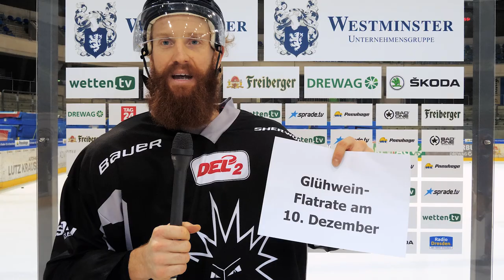Dresdner Eislöwen Adventskalender | 1. Dezember mit Thomas Pielmeier